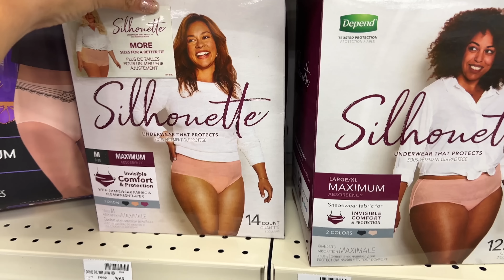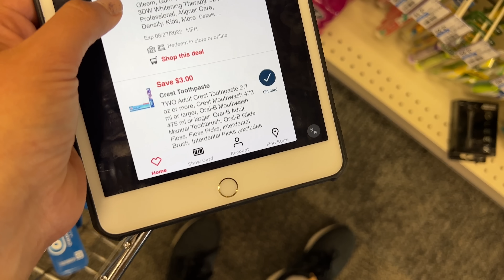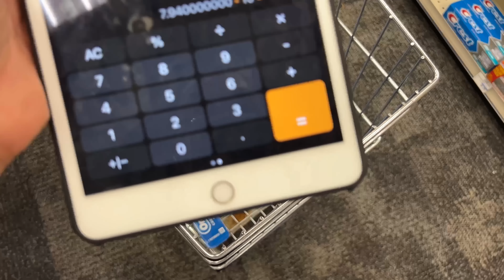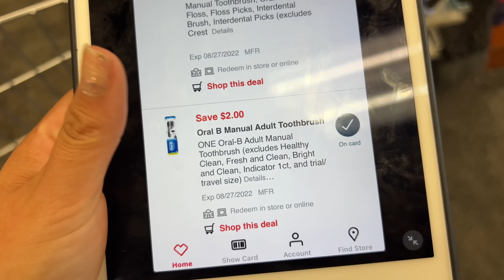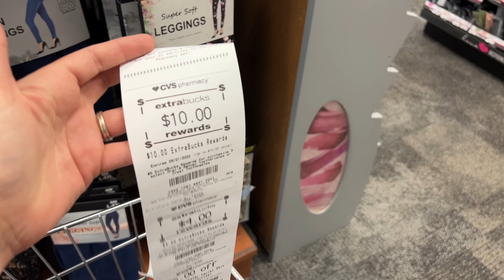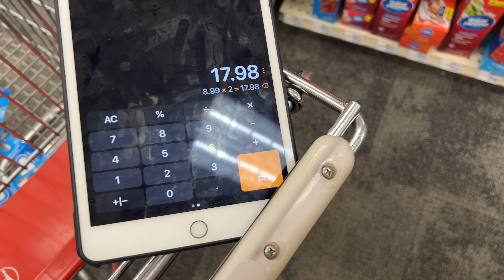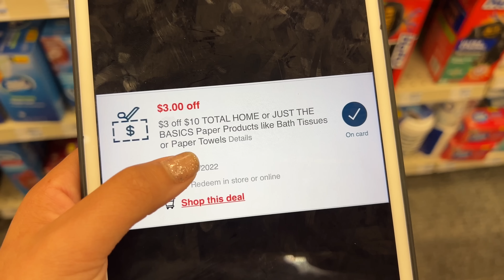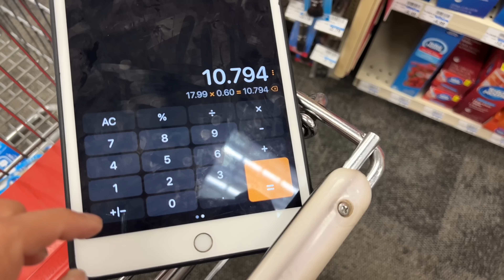🚨Vuela Por Las **BOLSAS PARA LA BASURA** Más **GLITCH FACILITO** 08/21/22 - 08/27/22🚨